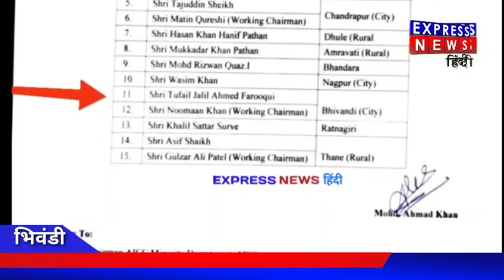bhiwandi कांग्रेस की खबर दिल्ली तक पहुंची और आलाकमान ने अपनी गलती सुधारी।।